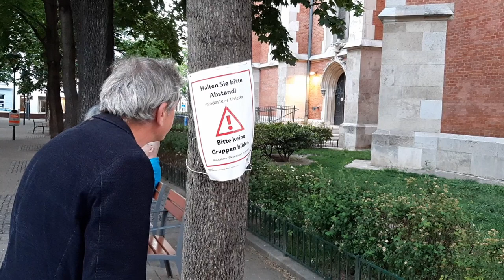Kaminer & Die Antikörpers - QuaranTechno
Gesänge aus freiwilliger Isolation:
"QuaranTechno"

Wladimir Kaminer
Yuriy Gurzhy
Anna Margolina
Katya Tasheva

Schnitt: Sebastian Kaminer

QUARANTECHNO

Nach 7 wochen Quarantäne
hat das ganze Land Migräne
Lass uns bitte schnell heraus
Wir halten es nicht mehr aus

Wollt ihr raus? Bitte sehr
Neue Regeln sind nicht schwer,
Fünf Sachsen dürfen raus
Aber Bayern bleibt Zuhaus

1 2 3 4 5
Das ist Quarantechno
Everybody dance now,
das ist Quarantechno
TANZ!

Wann sie kommt die zweite Welle
Und in welchem Bundesland
Mit den Ausnahmerrgeln
Bringt das Volk um den Verstand

Der Berliner darf ins Zoo
Hesse nur aufs Klo

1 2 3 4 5
Das ist Quarantechno
Everybody dance now,
das ist Quarantechno
TANZ!

Überlasse die Entscheidung
Du dem deutschen Bundestag
Lass dich einfach von ihm führen
Denk am besten gar nicht nach

Neue Regeln sind nicht scher
Franken können in den Park
Schwaben bleiben nervenstark

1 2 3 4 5
Das ist Quarantechno
Everybody dance now,
das ist Quarantechno
TANZ!